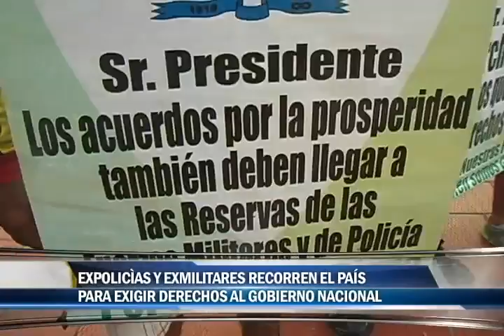Expolicías y Exmilitares recorren el país para exigir derechos al Gobierno Nacional